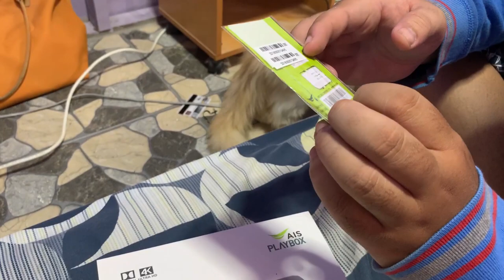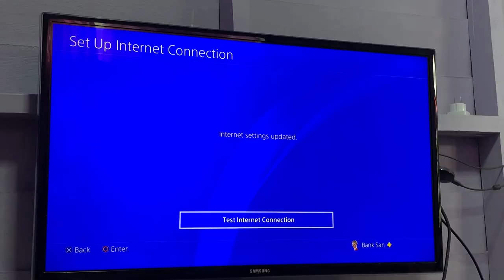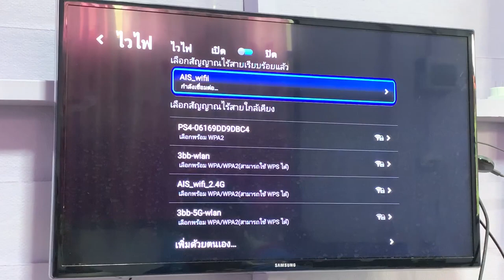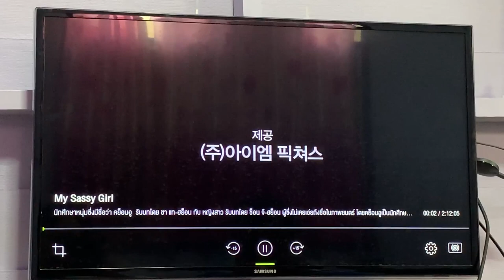รีวิว Ais playbox